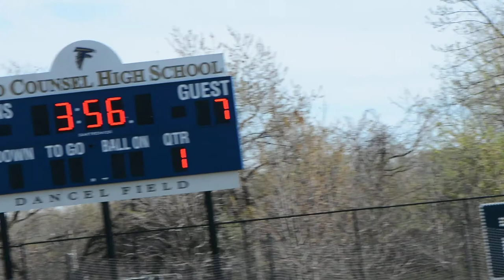GeorgetownVisitation Meghan McCarthy Gives Tigers a 3 Goal lead late in 1st half